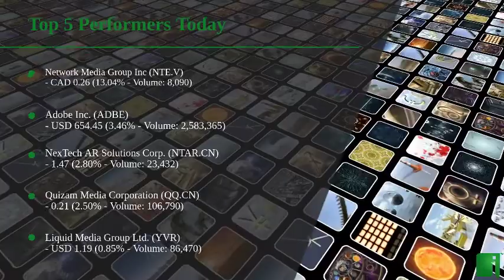InvestorChannel's Media Watchlist Update for Friday, December, 10, 2021, 16:00 EST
Watchlist Companies:
- Network Media Group Inc (NTE.V) CAD 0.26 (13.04%)\n- Adobe Inc. (ADBE) USD 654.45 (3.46%)\n- NexTech AR Solutions Corp. (NTAR.CN)  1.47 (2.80%)\n- Quizam Media Corporation (QQ.CN)  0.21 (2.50%)\n- Liquid Media Group Ltd. (YVR) USD 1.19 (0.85%)\n- Stingray Group Inc (RAY-A.TO) CAD 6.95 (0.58%)\n- Lingo Media Corp (LM.V) CAD 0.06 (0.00%)\n- Media Central Corporation Inc. (FLYY.CN)  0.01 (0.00%)\n- Postmedia Network Canada Corp (PNC-A.TO) CAD 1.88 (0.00%)\n- Avid Technology, Inc. (AVID) USD 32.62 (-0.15%)\n- Corus Entertainment Inc. (CJR-B.TO) CAD 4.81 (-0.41%)\n- Glory Star New Media Group Holdings Limited (GSMG) USD 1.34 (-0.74%)\n- Glacier Media Inc. (GVC.TO) CAD 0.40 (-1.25%)\n- WOW! Unlimited Media Inc (WOW.V) CAD 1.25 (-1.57%)\n- Inuvo, Inc. (INUV) USD 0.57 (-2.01%)\n- Thunderbird Entertainment Group Inc (TBRD.V) CAD 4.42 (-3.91%)\n- ZoomerMedia Limited (ZUM.V) CAD 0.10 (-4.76%)\n- QYOU Media Inc (QYOU.V) CAD 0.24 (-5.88%)\n- Moovly Media Inc (MVY.V) CAD 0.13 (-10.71%)\n